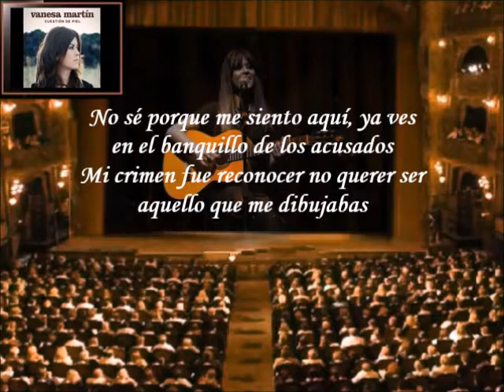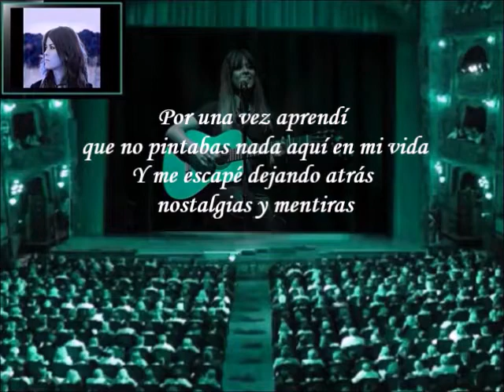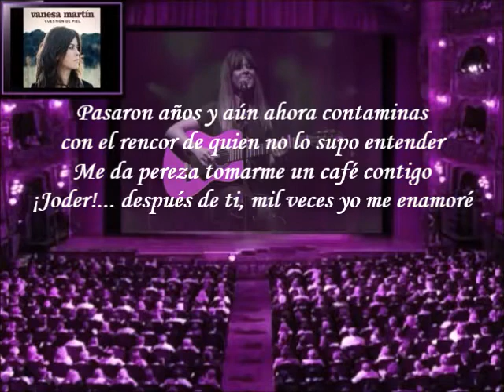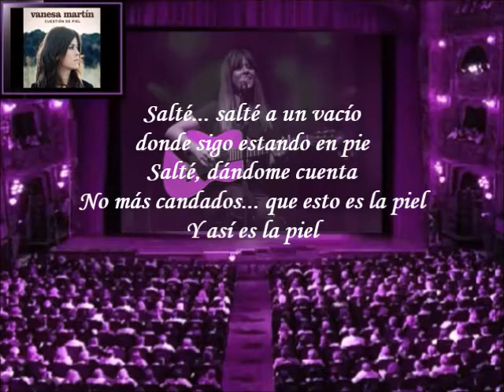Vanesa Martin - La Piel (Letra)